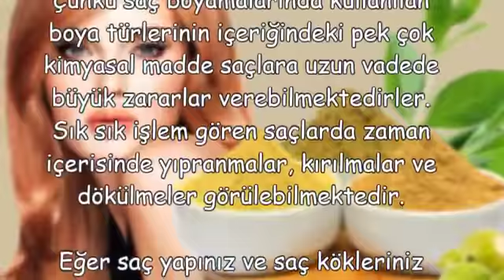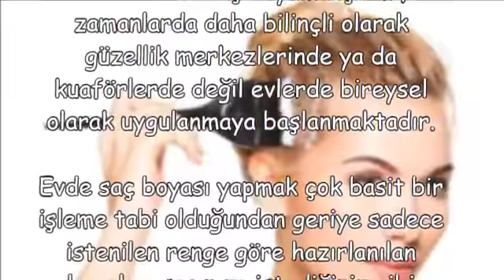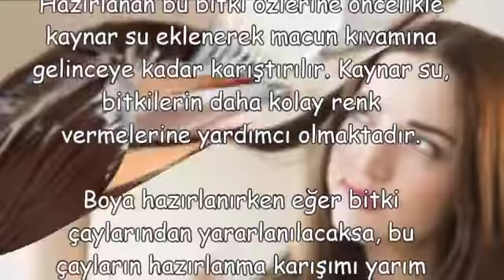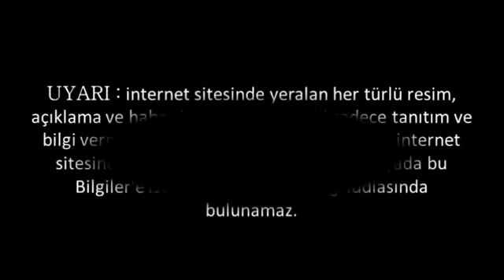Evde Saç Boyası Yapımı …